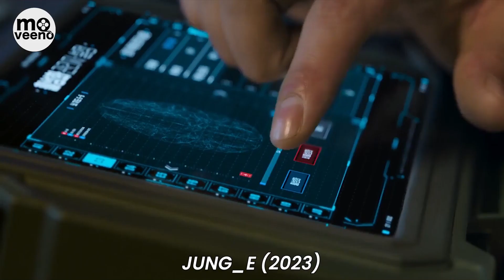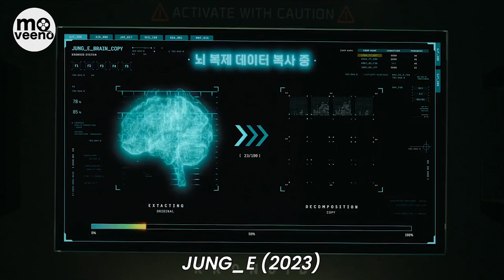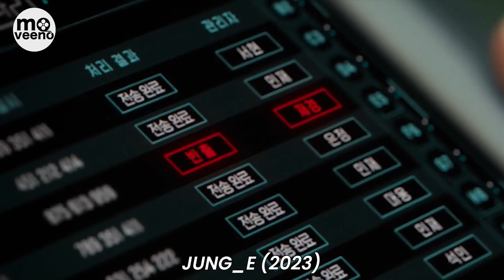GOVERNMENT Is Using REAL Soldier's BRAIN To CREATE An Army Of A.I. ANDROID Soldiers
In a post-apocalyptic near-future, a researcher at an AI lab leads the effort to end a civil war by cloning the brain of a heroic soldier -- her mother.